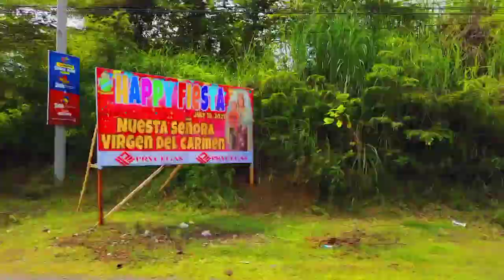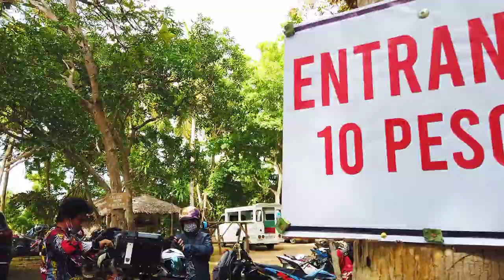The Newly Discovered Little Boracay in Vinapor, Carmen Agusan Del Norte |Saan Aabot Ang 10 Pesos Mo?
Lyka: haroldpedrosa